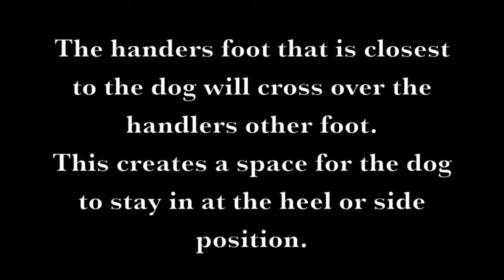Handler Side Stepping foot work